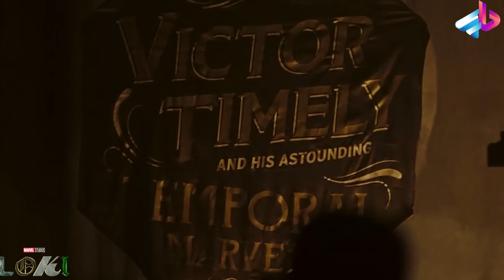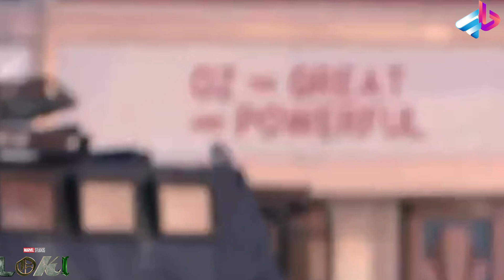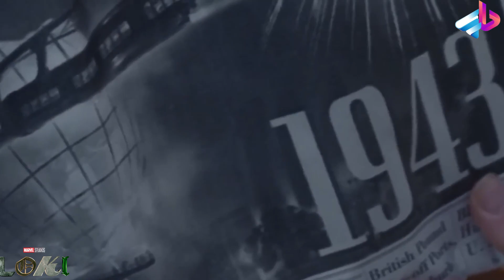خط زمانی ویکتور تایملی ( کنگ ) / ارتباط کنگ با استارک / بهترین کمیک کنگ کدومه؟!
لوکی (انگلیسی: Loki) یک مجموعهٔ تلویزیونی آمریکایی است. این مجموعه را مایکل والدرون برای سرویس استریم دیزنی پلاس ساخته و بر پایهٔ شخصیت به همین نام از مارول کامیکس ساخته شده‌است. لوکی در دنیای سینمایی مارول (MCU) واقع شده‌است و داستانش با فیلم‌های این فرنچایز پیوستگی دارد. این مجموعه پس از وقایع انتقام‌جویان: پایان بازی (۲۰۱۹) اتفاق می‌افتند که در آن نسخهٔ جایگزین لوکی یک زمان‌بندی جدید را ایجاد کرد. لوکی توسط مارول استودیوز تولید می‌شود. والدرون به‌عنوان سرپرست نویسنده و کیت هرون به‌عنوان کارگردان در نخستین فصل فعالیت کرده‌اند.

تام هیدلستون بار دیگر نقش لوکی از این مجموعهٔ فیلم را ایفا می‌کند. بازیگرانی نظیر گوگو امبتا-را، وونمی موساکو، تارا استرانگ، اوون ویلسون، سوفیا دی مارتینو و ساشا لین نیز در این مجموعه ایفای نقش می‌کنند. تا سپتامبر ۲۰۱۸، مارول استودیوز در حال توسعه شماری از مجموعه‌های محدود برای دیزنی پلاس با محوریت شخصیت‌های فرعی از فیلم‌های دنیای سینمایی مارول بود. در نوامبر ۲۰۱۸ مجموعه‌ای با نقش‌آفرینی هیدلستون تأیید شد. والدرون در فوریه ۲۰۱۹ استخدام شد و هرون در اوت همان سال به مجموعه پیوسته بود. فیلم‌برداری در ژانویه ۲۰۲۰ در آتلانتای جورجیا آغاز شد، اما به دلیل دنیاگیری کووید-۱۹ در مارس ۲۰۲۰ متوقف شد. تولید در سپتامبر از سر گرفته شد و در دسامبر به پایان رسید.

نخستین فصل لوکی در ۹ ژوئن ۲۰۲۱ با شش قسمت به نمایش درآمد و در ۱۴ ژوئیه به پایان رسید. این بخشی از فاز چهارم دنیای سینمایی مارول است. فصل اول با تمجید از نقش‌آفرینی و عوامل بصری، نقدهای مثبتی دریافت کرده‌است. فصل دوم این سریال در حال توسعه و قرار است به عنوان بخشی از فاز پنجم دنیای سینمایی مارول منتشر شود.[۱]

داستان
پس از دزدیده شدن مکعب کیهانی یا تسرکت، لوکی به سرزمین جدیدی می‌رود ولی پس از چند دقیقه توسط سازمان مغایرت‌های زمانی دستگیر می‌شود. در ادامه این داستان، هدف اصلی آنها پیدا کردن شخصی است که سازمان مغایرت زمانی را به‌وجود آورده و خط زمانی را کنترل می‌کند.

00:00 مقدمه

? " تلگرام " ?

?? اينستاگرام من  ??